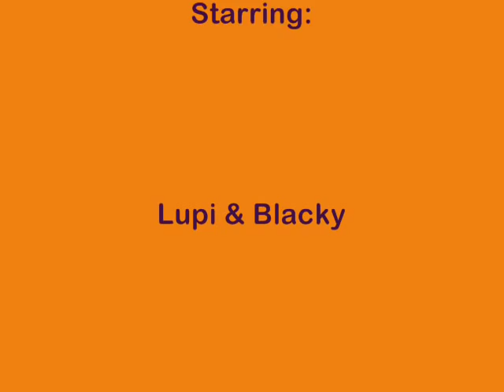Westie puppy Lupi & Blacky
My sweet Lupi with 10 weeks old and her friend Blacky, the bunny we saved from a boring life at the petshop.